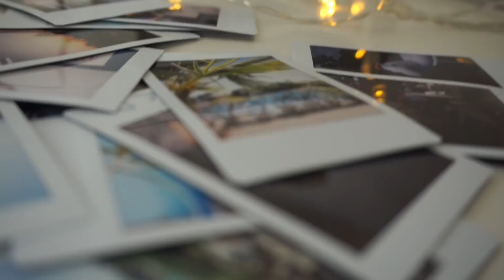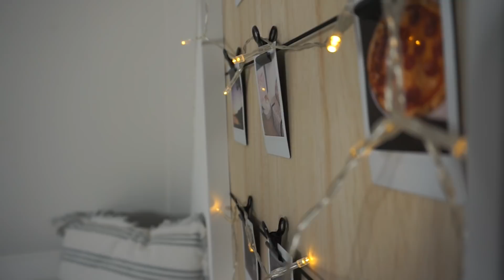Kamer opruimen! ♡ Eva Rose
Yesssss! Weer een nieuwe video op mijn kanaal.
In deze video ga ik mijn kamer opruimen. Veel kijkplezier!

Hoi allemaal!

Ik ben Eva en ik ben 15 jaar oud.
Ik zit op de middelbare school in 3vwo.

Op mijn kanaal kun je vooral lifestyle verwachten.
En natuurlijk routines! Die vind ik ook heel leuk om te maken.♡

Hebben jullie nog leuke video ideeën? Laat het weten in de reacties!

Elke zaterdag om 9.30 een video online.

Verdere info:
Met welke camera film ik?- Sony A5100
Waarmee edit ik?- Imovie
Waarom heet mijn kanaal Eva Rose? -Rose is mijn tweede naam.